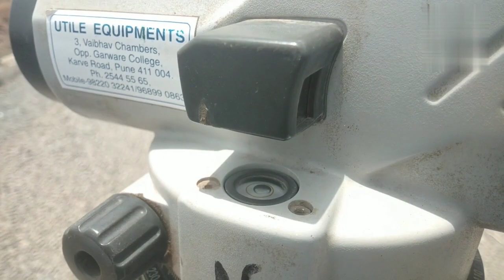GSB TOP Level Markings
GSB Top level marking road civil #
Pankesh more vlogs

How are kerbs laid?

What is the purpose of kerbing?

What is a kerb?
Types of
Pankesh more vlogs
Pankesh more vlogs
What is the kerb in Levelling?

What is kerb and types?
Pankesh more vlogs

What tools are used for laying kerbs?

What is Kerb stone & How to Laying
Pankesh more vlogs
Kerb with Kerb Laying Machine

Kerb Stone

Road kerb
Pankesh more vlogs
Kerb installation detail

How to lay kerbs on a radius

Laying kerb stones
Types of kerbs

Road construction layers
Road construction details

Steps in road construction PDF
Asphalt road
 construction procedure PDF
Road construction activities list
Pankesh more vlogs
Bitumen road construction PDF
What is GSB and WMM?

What is WMM and DBM?

What is the size of GSB?
What is GSB?

WMM full form in road construction

DBM full form in road construction
Pankesh more vlogs
BC full form in road construction
GSB full form in road construction

DBM in road construction

GSB in road construction
Civil engineering

Pankesh more vlogs
Pankesh more vlog
panjesh more vlogs